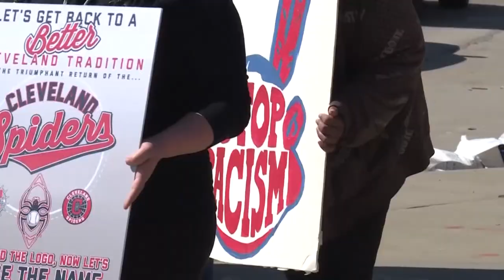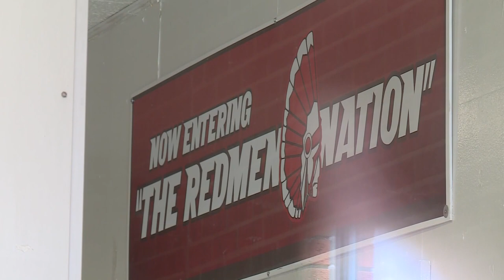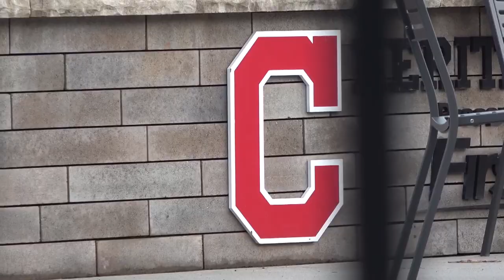Native Americans say they're looking forward to cheering on Cleveland Guardians next season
“I honestly didn’t think that it was going to change in my lifetime,” says Philip Yenyo, the Executive Director of the American Indian Movement of Ohio.